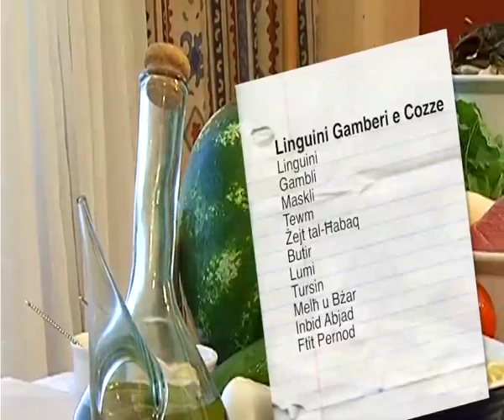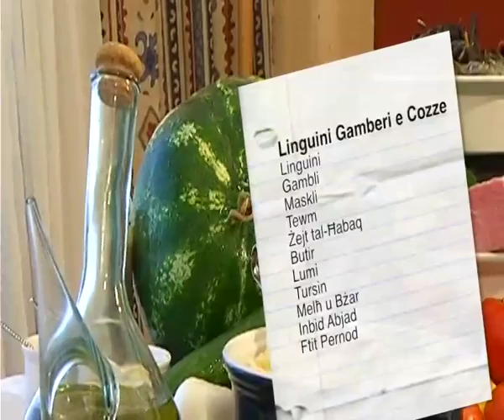Cooking at THE Chef Restaurant on Mad-daqqa t'Ghajn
Cooking with Martin and Isaac Camilleri from THE Chef restaurant on Mad-daqqa t'Ghajn